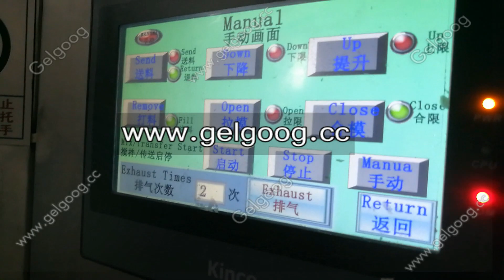Automatic wafer ice cream cone making machine HD video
this is our engager in austrialia install and test wafer ice cream cone for our customer. Our wafer cone machine have been shipped many countried.We provide you not only great machine but also with our pretty good service. Realiable ice cream cone machine manufatcurer in China.Welcome visit our cone machine factory and contact freely.